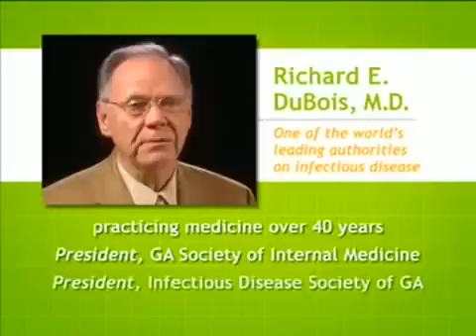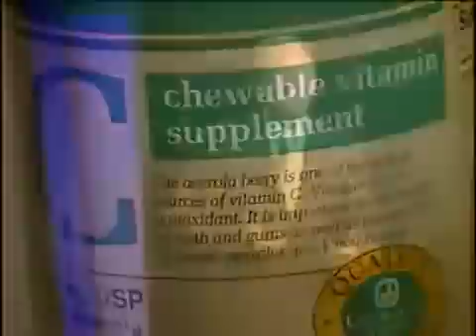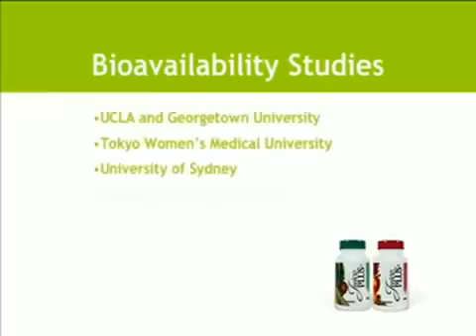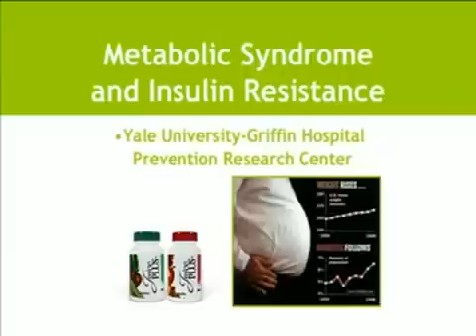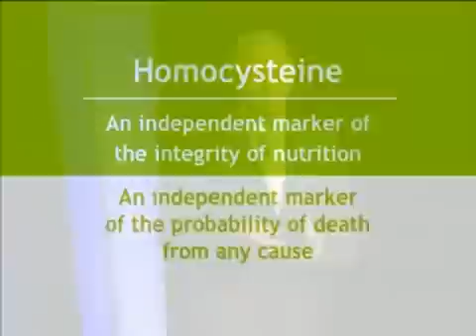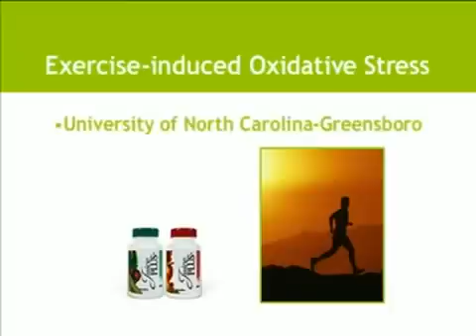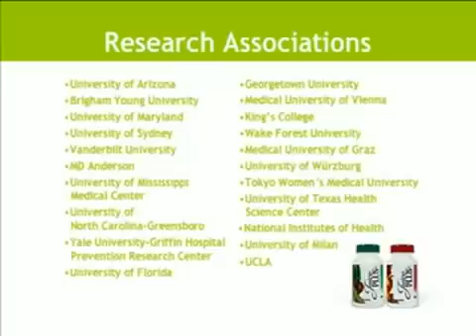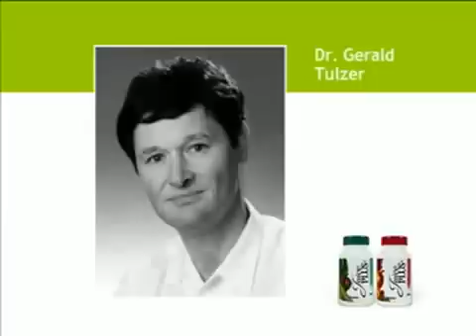Dr. Richard DuBois- Science behind Whole Food Nutrition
Der renommierte und mehrfach ausgezeichnete Mediziner (Best Doctors in America) Dr. Richard DuBois gibt in diesem Vortrag einen sehr guten Überblick in die wissenschaftliche Studien zu Juice Plus+.

The well known and recognized MD, Dr. Richard DuBois gives an great overview about science behind the whole food nutritional concept named Juice Plus+